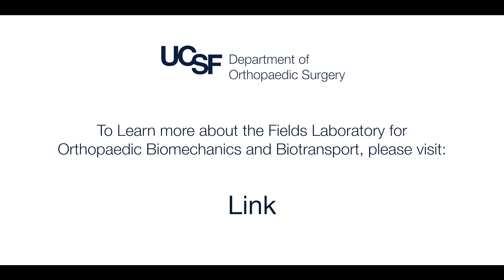Meet the PhD, Aaron Fields, PhD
Aaron Fields, Ph.D., is an Associate Professor of Orthopaedic Surgery at UCSF. He received his Bachelor of Science degree in Mechanical Engineering from the University of Denver in 2005, and his Masters and Doctoral degrees, also in Mechanical Engineering, from the University of California, Berkeley in 2008 and 2010. His undergraduate research was on the use of probabilistic techniques to evaluate knee implant performance, and both of his graduate thesis projects focused on discovering the mechanisms of vertebral fragility using high-resolution computational models. Aaron was appointed to a faculty position at UCSF after completing his post-doctoral fellowship in Orthopaedic Surgery in 2015. His background includes extensive research in experimental and computational biomechanics. Aaron is an active member of the Orthopaedic Research Society and the International Society for the Study of the Lumbar Spine.

Aaron currently directs the Orthopaedic Biomechanics and Biotransport Laboratory at UCSF. The lab's broad research interests are related to structure-function relationships in musculoskeletal tissues, with a particular focus on the mechanisms of nutrient transport in bone and cartilage and harnessing nutrient transport for tissue repair and regeneration. The lab combines engineering and biology approaches for (1) understanding the effects of aging and disease on structure-transport relationships and (2) developing translatable diagnostic and therapeutic strategies. An overall theme of this research is the use of advanced experimental and computational tools to measure how tissue constituents at the nano- and microscales impact whole-organ behavior.

Current projects:

1. diagnostic tools for assessing endplate permeability and therapies for enhancing endplate permeability

2. role of lacunar-canalicular system permeability in osteonecrosis of the femoral head

3. nanoscale and microscale contributions to diabetic skeletal fragility